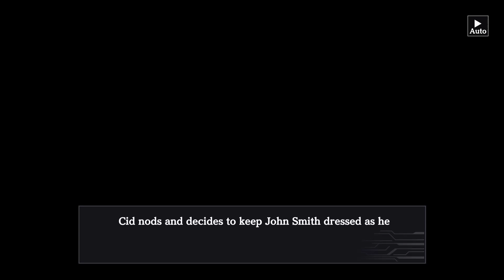[John Smith] Cid Kagenou: Elite Agent Suit | Kagemasu Outfit Story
Even after leaving the Snow Fox Corporation, Cid is quite fond of his look as John.
However, Gamma doesn't seem pleased with it…

The Eminence in Shadow: Master of Garden

Creator of The Eminence in Shadow Franchise:
Daisuke Aizawa